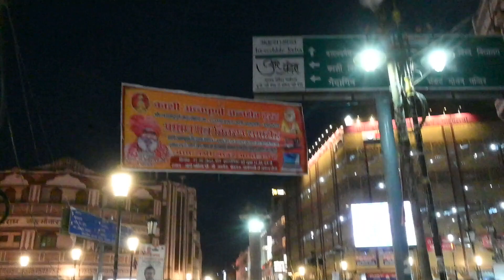Vanaras Travel Guide Uttar Pradesh India | History | Culture | Most visit top 50 place in varanasi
Banaras is very nice place there is ancient temple and ancient shri ancient civilization and there are many temple so you can come and feel very nice and cheap place there as if we have come to the city go there If you have a feeling, then you must take it to visit Banaras, if you have only 2 days in your life, then you must come to visit Banaras because there are very nice people and very nice places in Banaras and you will also see many Gods and see what happens in Banaras. Is that even your stomach can't stay hungry in Banaras, there is a lot of bhandara for food, all of you people can eat well.